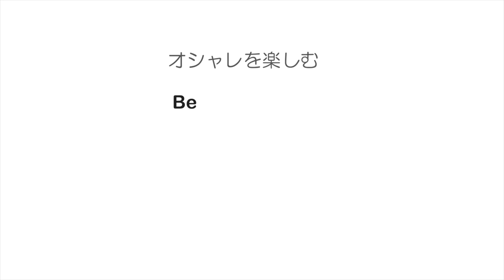今さら聞けない。巻き髪を長持ちさせる方法！！ クレイツ SALA ロレアル SALONTube 渡邊義明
巻き髪を保たせる基本な方法になります！

裏技もありますが、個人的にはあまりお勧めではありません笑

【使ったもの】
SALA巻き髪ウォーター
コーム
レプロナイザー

美容動画

Hair styling
Hair arrangement
头发
헤어